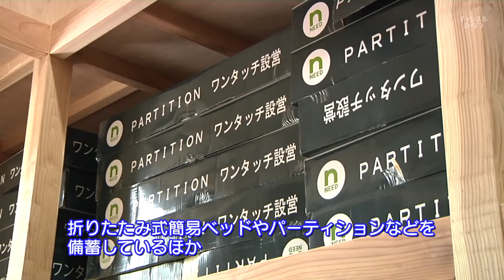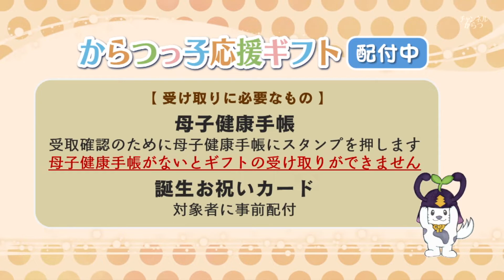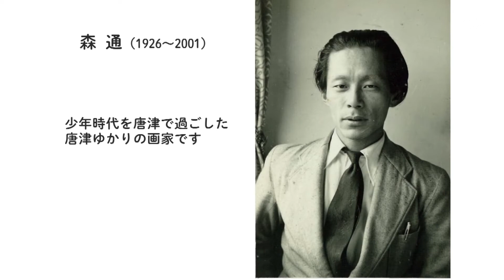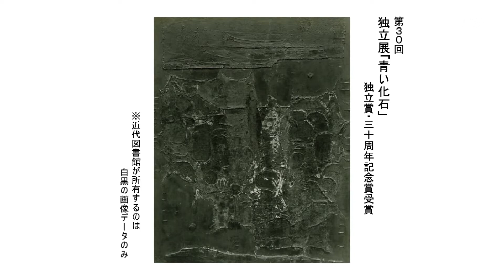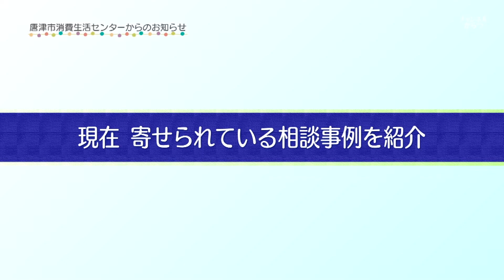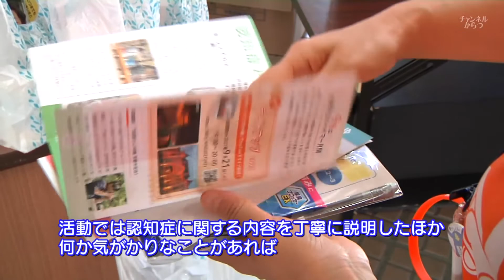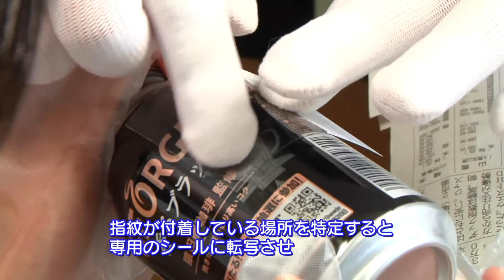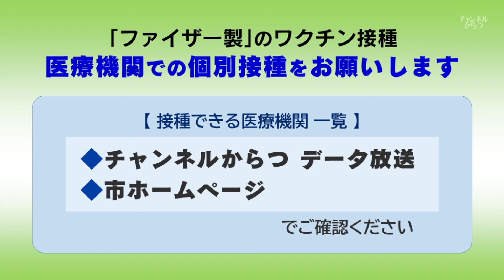唐津市ニュース（令和3年9月21日～9月24日放送）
・竹木場公民館落成式【9月21日：竹木場公民館（竹木場）】
・村井美樹　企画展開催記念トークショー【9月21日：佐賀県立名護屋城博物館（鎮西町名護屋）】
・馬渡小学校　海上保安教室【9月24日：馬渡小学校（鎮西町馬渡島）】